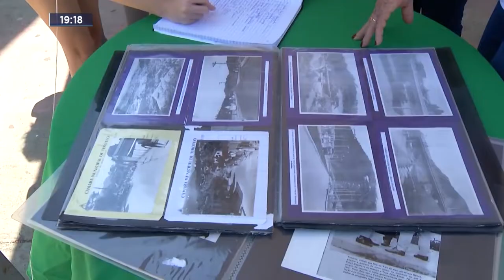Timóteo: Festa na Praça 1º de Maio para as Crianças conhecerem a história da cidade.